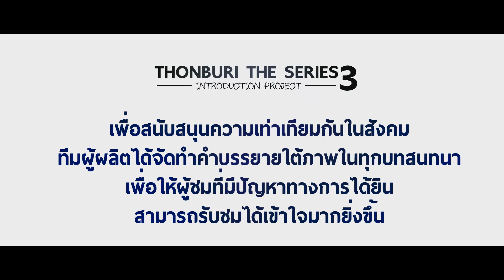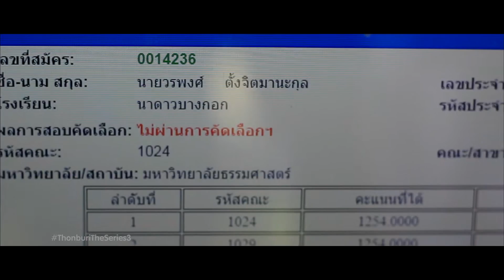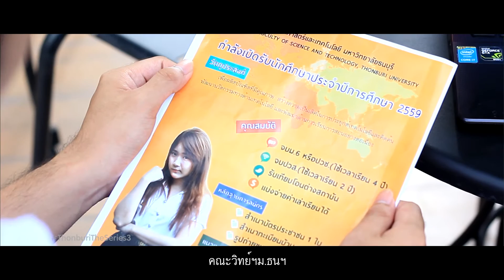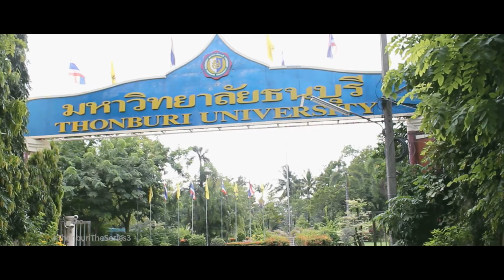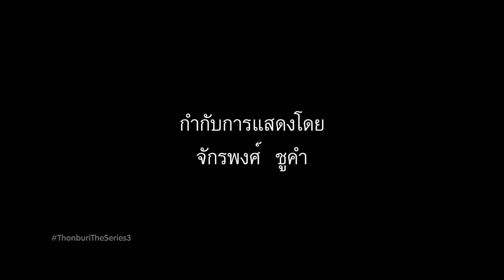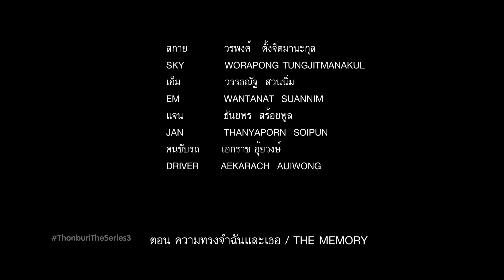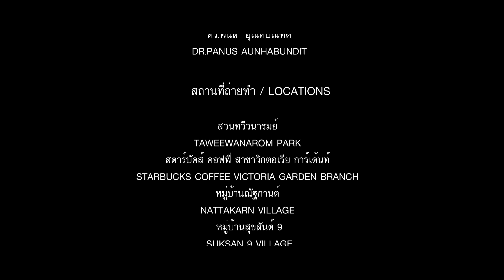หนังสั้น แนะนำคณะวิทยาศาสตร์และเทคโนโลยี มหาวิทยาลัยธนบุรี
ThonburiTheSeries3 EP.4 ไอทีที่รัก (แนะนำคณะวิทยาศาสตร์และเทคโนโลยี)
จะเกิดอะไรขึ้นเมื่อ "สกาย" (รับบทโดย วรพงศ์ ตั้งจิตมานะกุล) และเพื่อนซี้ "เอ็ม" (รับบทโดยวรรธณัฐ สวนนิ่ม) นักเรียนจากโรงเรียนดังอย่าง "โรงเรียนนาดาวบางกอก" วืดสอบเข้าคณะที่ชอบจากการสอบ Admission หนทางการเรียนต่อของพวกเขาจะเป็นอย่างไร จะอลหม่าน+ฮาแค่ไหน ไปรับชมกันเลยครับ...

วรพงศ์ ตั้งจิตมานะกุล
วรรธณัฐ สวนนิ่ม
ธันยพร สร้อยพูล

กำกับการแสดงโดย
จักรพงศ์ ชูคำ

ช่วยกำกับโดย
ปฏิพัทธ์ ดีสมัย
เอกราช อุ้ยวงษ์

ที่ปรึกษาซีรีส์
ดร.พนัส อุณหบัณฑิต

ชมรมภาพยนตร์มหาวิทยาลัยธนบุรี